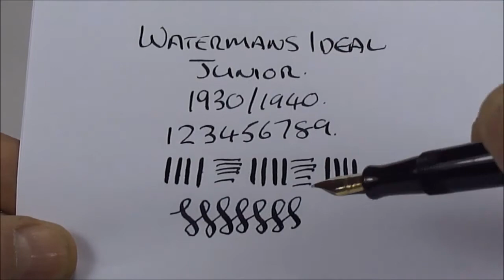Watermans Ideal Junior Fountain Pen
A Canadian made Watermans Ideal Junior fountain pen with nickel plated trim and a lovely flexi Watermans Ideal Junior Canada gold nib. A very nice example and a lovely writer with this flexi nib.